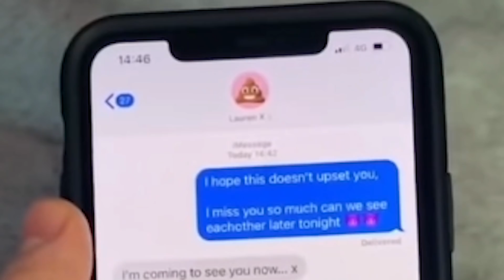کسایی که مچشون موقع خیانت گرفته شد 🥶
واسه حمایتم فیلمو با دوستاتون به اشتراک بذارید، لایک کنید، اگه جدید هستید عضو شید تو چنلم و فیلمای بعدی رو تا آخر تماشا کنید 🥰

منو تو اینستاگرام فالوو کنید: @ali_brox